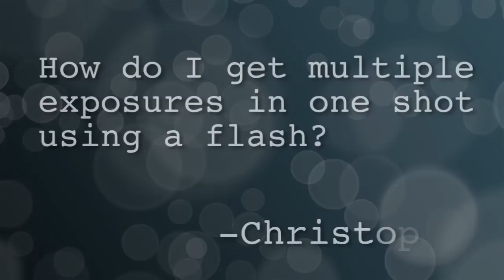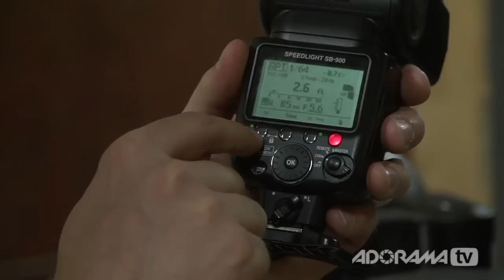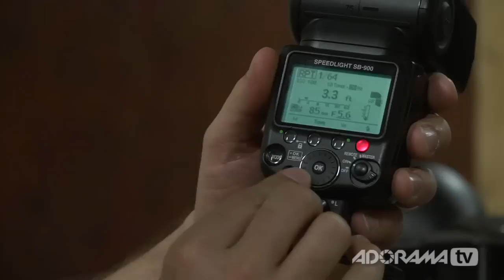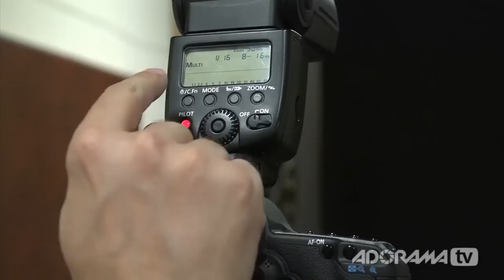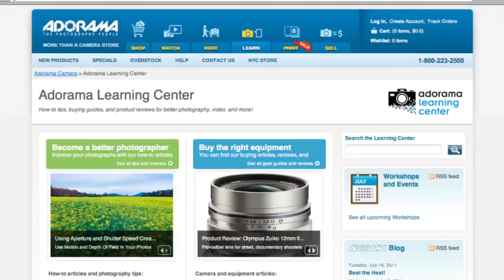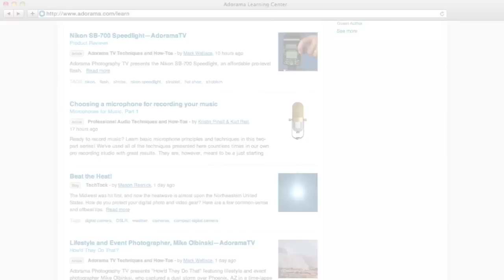Stroboscopic Flash: Ep 213: Digital Photography 1 on 1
In this episode Mark Wallace shows us how to use the stroboscopic feature on a speedlight. Mark will demonstrate how to create unique images that capture motion. Watch as Mark walks you through the steps to get captivating shots.